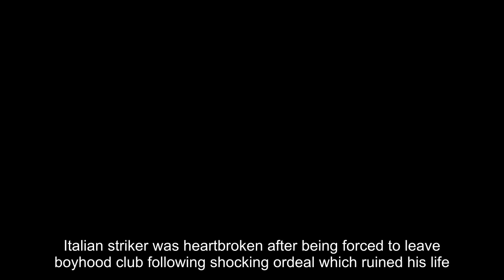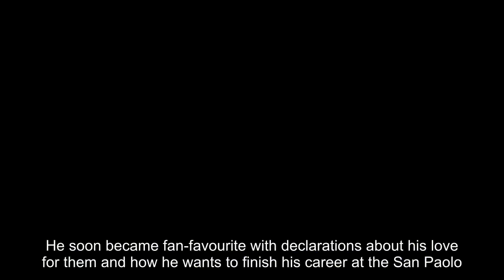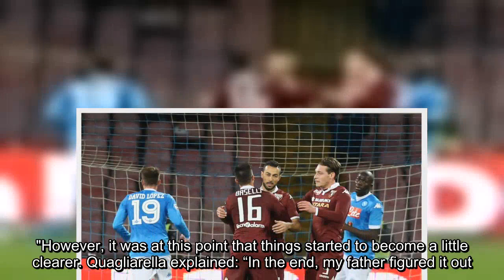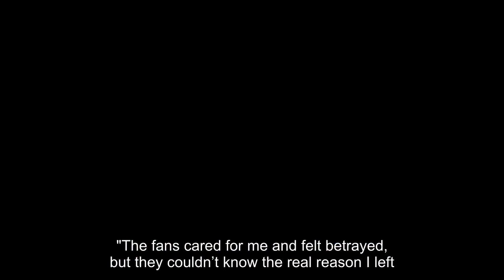Fabio Quagliarella's stalker hell which led to 'traitor' departure from Napoli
Italian striker was heartbroken after being forced to leave boyhood club following shocking ordeal which ruined his life . PLAYERS kissing the badge of their supposed "boyhood team" and then leaving as soon as a better offer comes is nothing new.Excuses follow about broken promises behind the scenes or how it was out of the players' hands.But the case surrounding Fabio Quagliarella is in face quite unique in that his dream of becoming Napoli's hometown hero was broken when an horrific stalker ordeal forced him to move on.The Italy striker had to bide his time to make it in the game. Despite being a proud "Napoletano", he moved north where he started his career with Torino.After loan spells at Fiorentina and Chieti, he moved to Sampdoria where he began making a name for himself and earned his first international call-up.And, following two impressive seasons with Udinese, he got the dream call to join boyhood club Napoli in 2009.He soon became fan-favourite with declarations about his love for them and how he wants to finish his career at the San Paolo.However, just 12 months into a five-year contract, Quagliarella left — like all the others.And joined none other than arch-rivals Juventus. He was immediately labelled a money-grabbing traitor and, given his Neapolitan roots, fans were especially unforgiving of his decision to go.But, unlike most transfers from smaller to bigger clubs, this really does have a dark under layer, with Quagliarella facing hell behind the scenes.He was forced to endure the terrifying ordeal of being stalked by policeman Raffaele Piccolo, who appeared determined to ruin the striker's life.The Italian striker was unable to explain himself due to laws about ongoing court hearings in Italy, so he had to receive the abuse from the fans he wanted to make proud in silence.Speaking to Mediaset he explained how, in a way, that aim was achieved: "I had always imagined myself as captain of Napoli, of winning something with them because they were becoming as good a team as they are now — a great team."If none of this had happened. I am certain I would still be playing there now. "Quagliarella's lifelong ambition of becoming a hometown hero was over — and, given his standing among Neapolitans, it even became dangerous for him to return to see his family and friends.Yet, given the delicate nature of the situation, he was unable to explain himself and had to stand there and take the insults.He said: “Sometimes those close to me reacted, but I always tried to avoid arguing with these people —my own people."I was waiting for the day when I could finally tell them everything. "The time eventually arrived — but only after Piccolo was locked up for four years and eight months.Quagliarella revealed: “A stalker tormented me for over five years. "I don’t know what was going through his mind, as he was a police officer and because of that I at first considered him someone to be trusted.“It started with a password problem I had and he resolved it. "That was just the beginning — after their acquaintance, the striker was threatened and began receiving death threats.Quagliarella explained just how tormenting the situation then became: "Then I started getting anonymous letters with pictures of naked girls, accusing me of paedophilia, of working with the Camorra [local mafia], of dealing drugs, of fixing games."They told him that someone would shoot me in the head or that they’d blow up my home with a bomb."He also had a coffin delivered to his house with a picture of his face on it. Quagliarella and his family turned to Piccolo for help — not knowing he was, in fact, behind the entire affair.He added: “Any tiny scare suddenly became a huge danger, once you knew about these threats."You felt constantly like you were being watched, under threat, always looking to see who was eyeing you sideways."You cannot imagine the tension just being at home. “The stalker, being a police officer, was regularly in my home and he was running the whole thing."He asked us to take some people’s fingerprints, kept saying: ‘We’re nearly there, just a little longer’.“He even named some names, but when you’re inside all of this, it’s impossible to understand what’s going on."I couldn’t tell anyone, not even my brothers. "My best friend Giulio was then called in by the authorities for invented links to the Camorra."However, it was at this point that things started to become a little clearer. Quagliarella explained: “In the end, my father figured